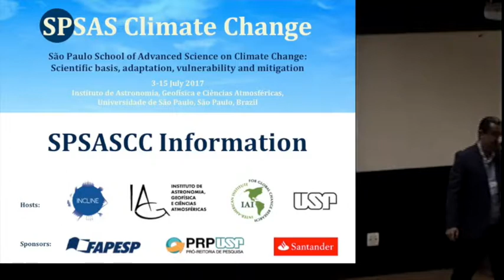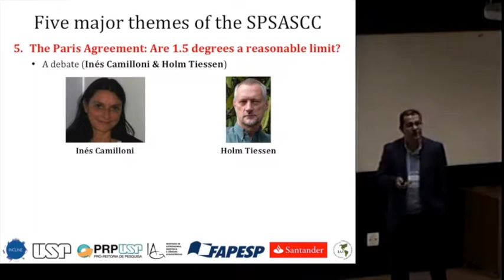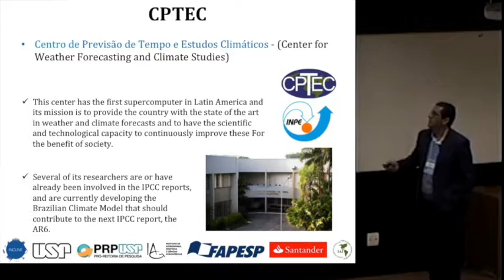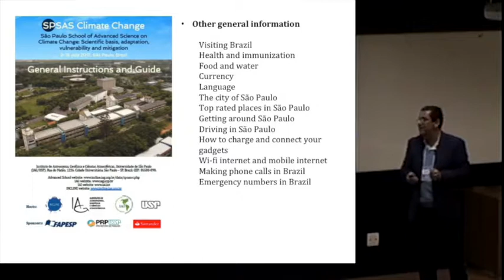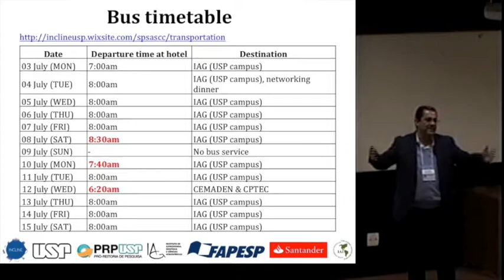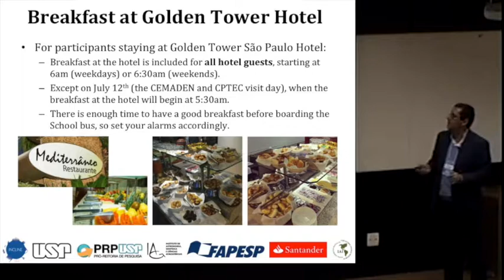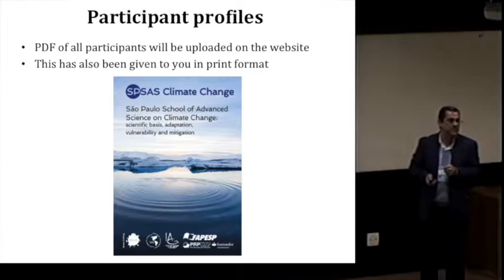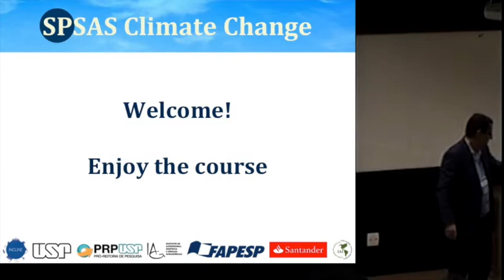ADVANCED SCHOOL ON CLIMATE CHANGE | 03 Jul 2017 | Part 5 | Tercio Ambrizzi